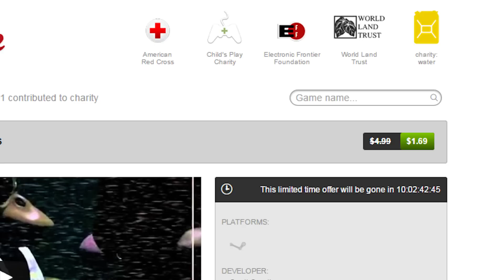Five Nights at Freddy's ON SALE! (FNAF)